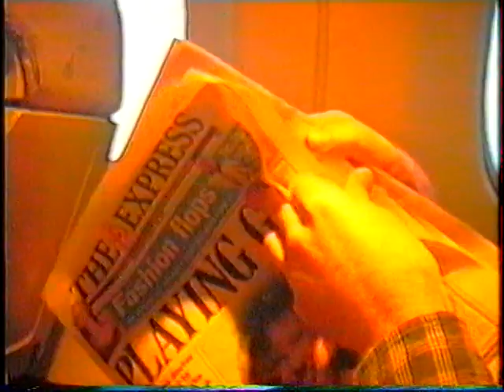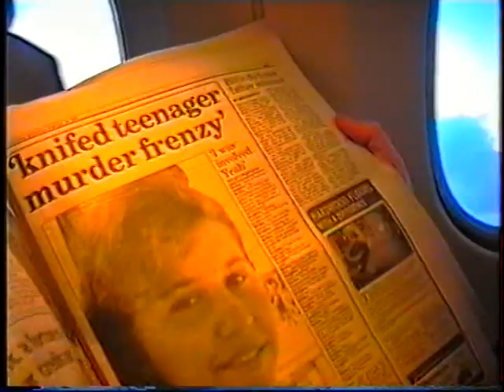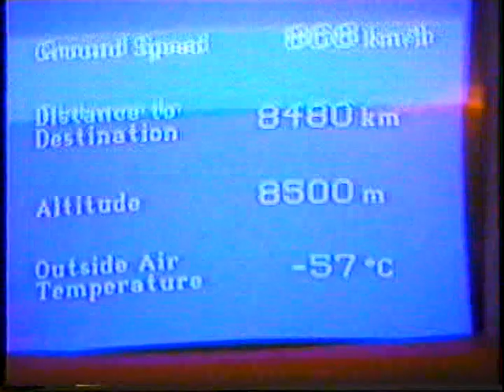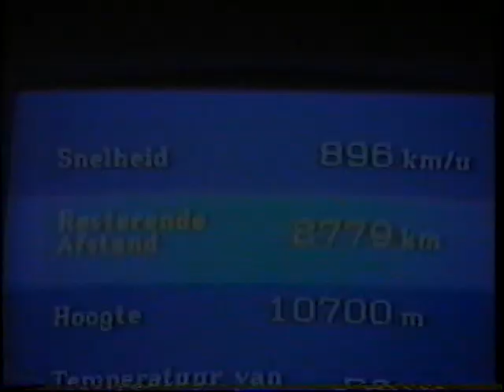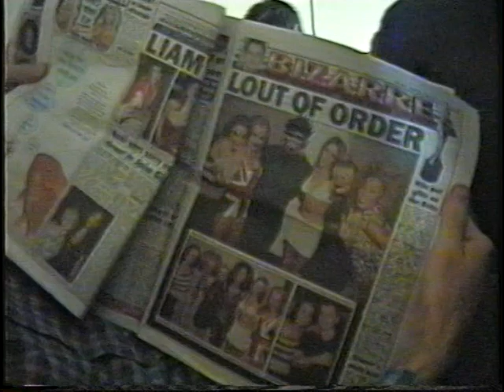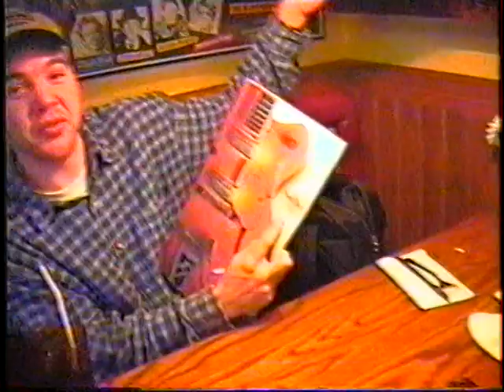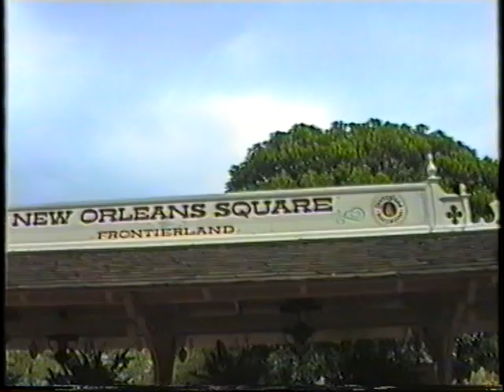USA Holiday 1997- PART ONE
USA Road trip in 1997
Los Angeles-Las Vegas-Grand Canyon-Monument Valley-Los Angeles